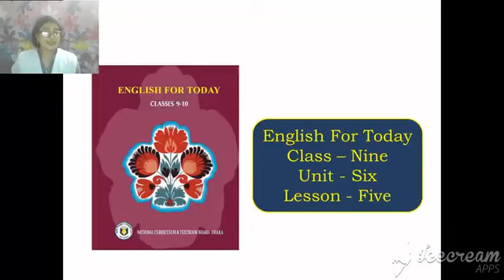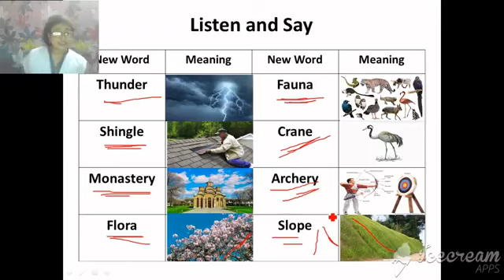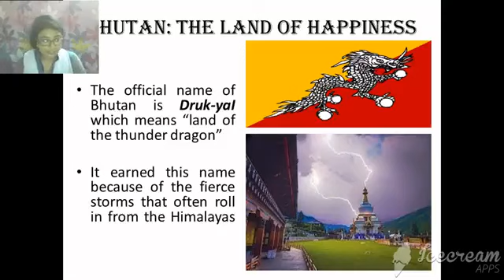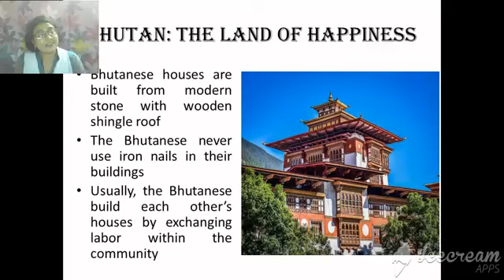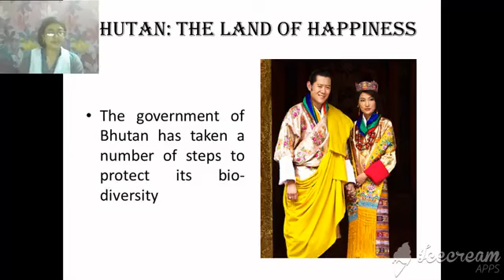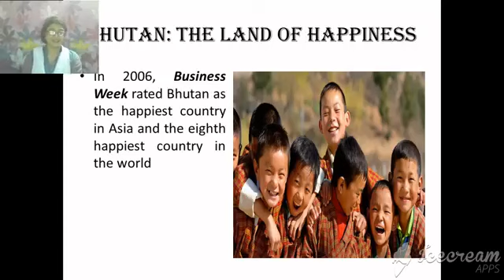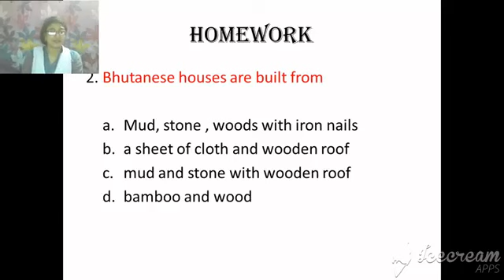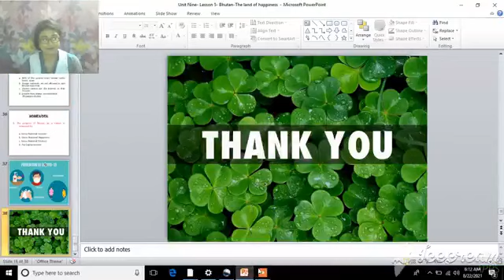CLASS 9,SUB ENGLISH,UNIT 6,LESSON 5